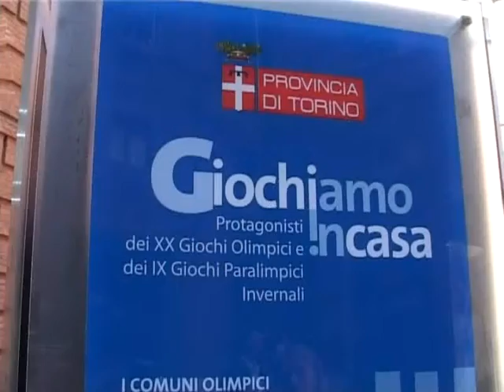Presentazione della mostra Giochiamo in Casa. 30/08/05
Presentata nel cortile di Palazzo Cisterna la mostra itinerante "Giochiamo in casa", che la Provincia manderà in quaranta piccoli comuni per promuovere lo spirito olimpico. Intervista ad Antonio Saitta.
(agosto 2005)